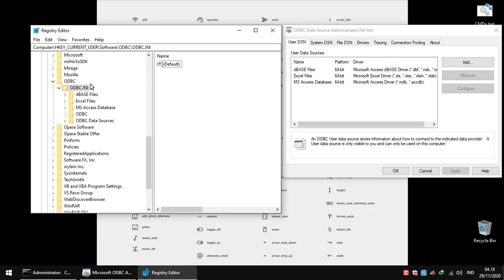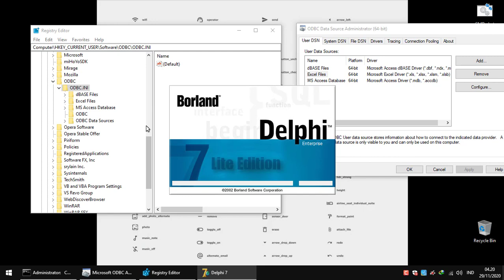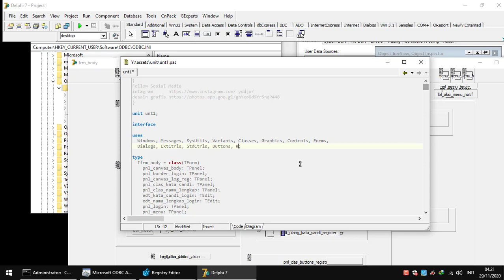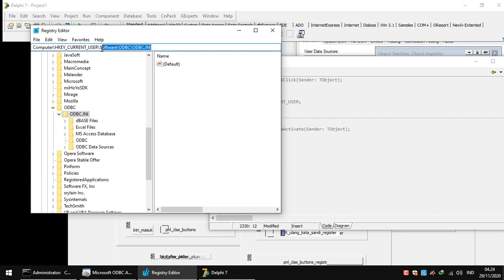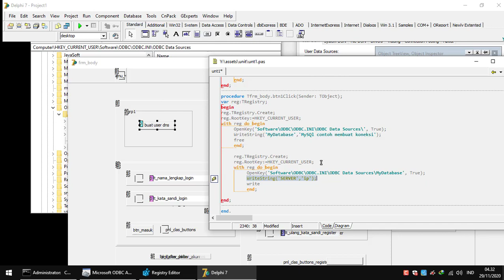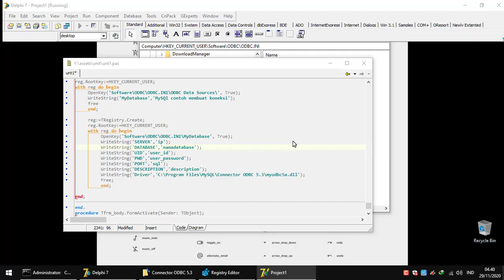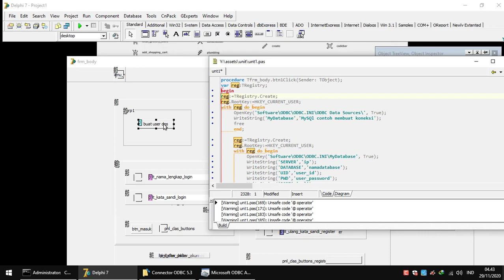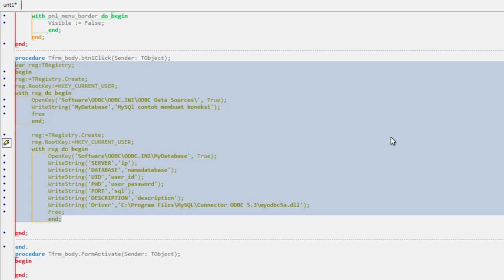DELPHI BAG13 BONGKAR TUNTAS MySQL ODBC 5.3 ANSI Driver